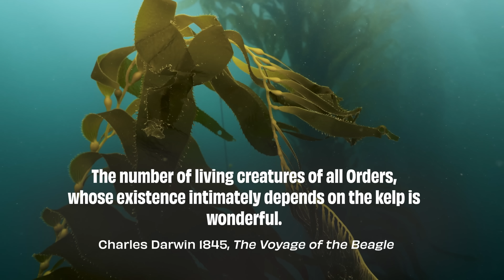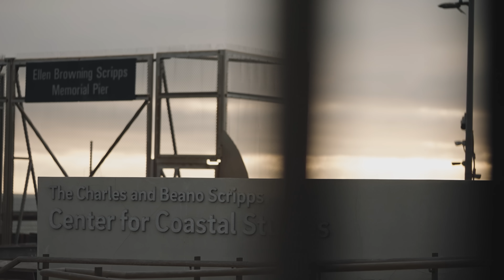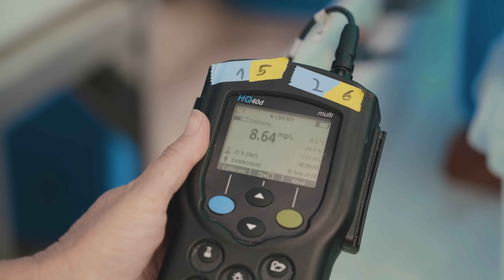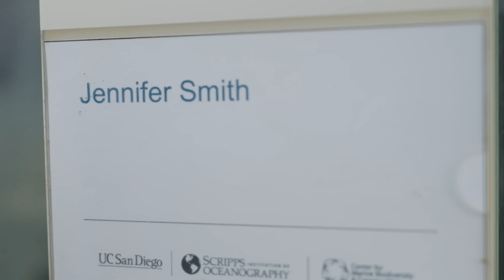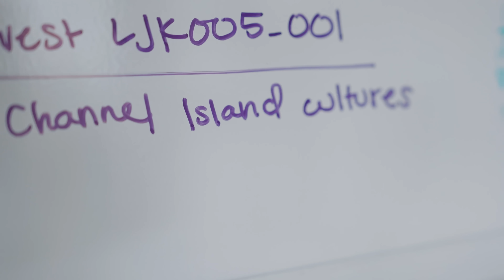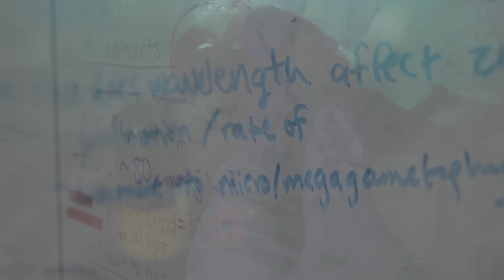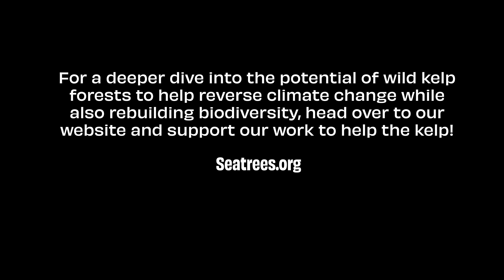Kelp Currency: Unlocking the True Value of the Ocean’s Forests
Kelp forests have the power to protect marine life, absorb carbon, and reverse climate change - so why aren’t they getting the funding they deserve?

Kelp Currency explores the Seatrees Kelp Carbon Science Project and the groundbreaking research from the Scripps Institution of Oceanography to quantify the carbon benefits of wild kelp forests and develop a methodology that could unlock financial support for large-scale kelp restoration around the world.

As climate change accelerates the loss of these vital ecosystems, this research is critical in proving that kelp forests are a key solution for a healthier planet. With up to 90% of California’s kelp forests lost in some areas, now is the time to invest in science that could help regenerate them.